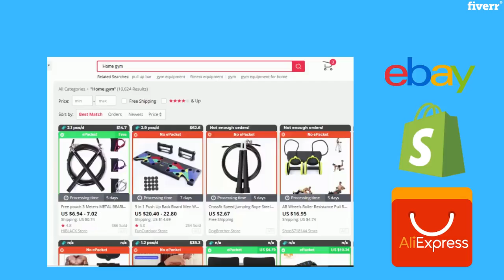Manage, import ,upload products to ecommerce store - Best E-Commerce Management service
Link to this gig:
Manage, import ,upload products to ecommerce store Special discount
Best cheap E-Commerce Management Service
Tired of managing ecommerce store all by yourself ORlooking to expand your store.? Here I amI am a passionatevirtual assistantanddropshipping
expert, having years of experience in this field. I will efficiently upload any product to your store from Ali ExpressMY SERVICES:

Product import from Aliexpress To your store
      For this you have to provide me either URLS of products or tell me Niche .
Product Upload
      You have to provide me excel file of products with their title, description, SKU, Variants, Price, Images.
EXTRAS
Products SEOProducts catalogUnlimited Revisions100% money back guaranteeFree Customer supportFlexible with clients needsAffordable prices
BEST REGARDS:
Sehar
Shopify Partner and Developer

E-Commerce,eBay,Shopify,WooCommerce